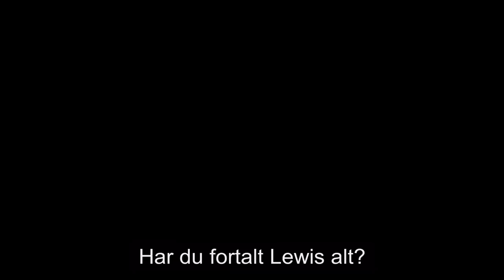THE HOUSE WITH A CLOCK IN IT'S WALLS | TRAILER 2 | på kino 7. desember 2018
Kommer på kino 7. desember 2018!
Med Jack Black  og Cate Blanchett.

Om filmen:
Lewis Barnavelt er en ung foreldreløs gutt som hjelper sin magiker-onkel med å finne en klokke som kan sette i gang verdens undergang.